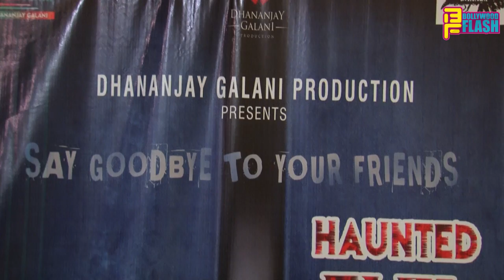The Land Of The Untouched Door (English) & Rahasaymay Darwaze (Hindi) Movie Trailer & Poster Launch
Dhananjay Galani production & Flying Book Production Present *The Land Of The Untouched Door* (English) & *Rahasaymay Darwaze* (Hindi) Movie Trailer & Poster Launch

, Bollywood Top News & Gossip, Movie trailer Launch, Reviews, Top Celebs Interviews Only On Bollywood Flash. Salman khan, Shah Rukh Khan, Aamir Khan, Amitabh Bachchan All The Top Actor On Bolly Flash Do Subscribe For Latest Bollywood Updates